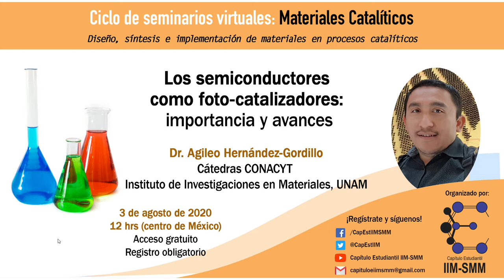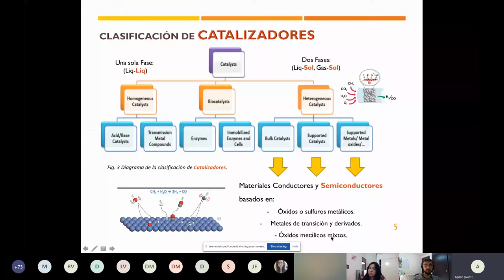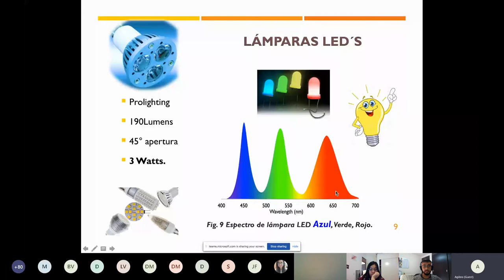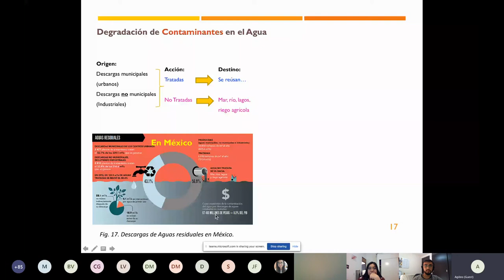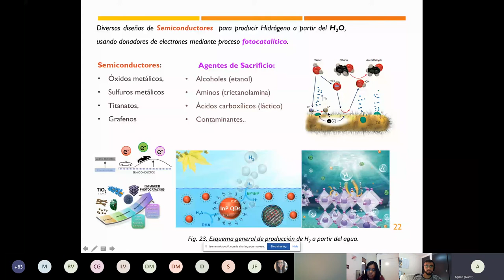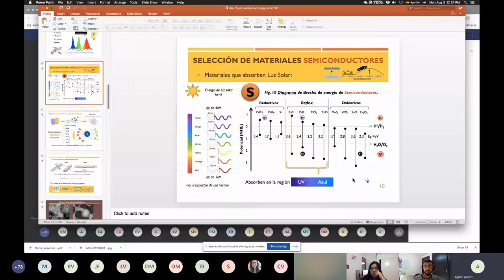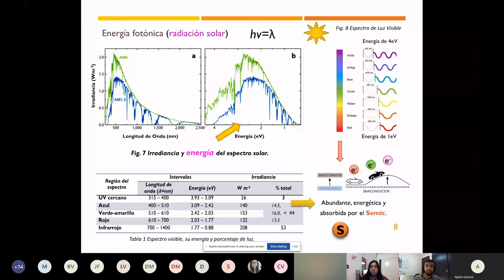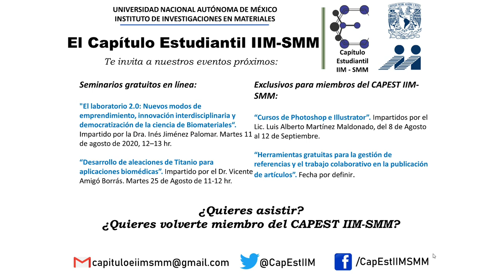Los semiconductores como foto catalizadores: importancia y avances. Dr. Agileo Hernández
Seminario impartido por el Dr. Agileo Hernández Gordillo del Instituto de Investigaciones en Materiales de la UNAM, organizado por el Capítulo Estudiantil IIM-SMM. El Dr. Agileo nos comparte sus experiencias de investigación de materiales fotocataliticos para la remediación ambiental y la producción de energía.

Este evento formó parte del ciclo de seminarios virtuales en Materiales catalíticos, donde aprendemos sobre los últimos avances en el desarrollo de materiales con aplicaciones en el área de catálisis.

El Capítulo Estudiantil en el Instituto de Investigaciones en Materiales de la Sociedad Mexicana de Materiales (IIM-SMM) es una organización estudiantil que busca fomentar las labores de investigación, difusión y vinculación de estudiantes y académicos en el área de Ciencia e Ingeniería de Materiales. El Capítulo Estudiantil IIM-SMM está ubicado en el IIM de la Universidad Nacional Autónoma de México (UNAM), Ciudad Universitaria, Ciudad de México, y sus eventos están abiertos a la comunidad científica de todas las universidades locales y nacionales y de todos los niveles educativos.